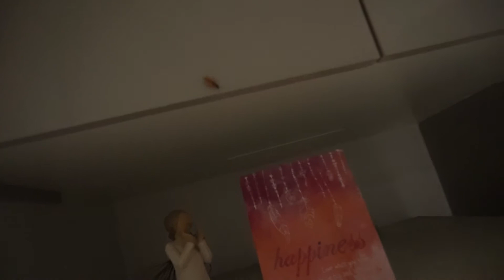"IT SQUIRTED EVERYWHERE"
A new weekend vlog for your enjoyment! :P